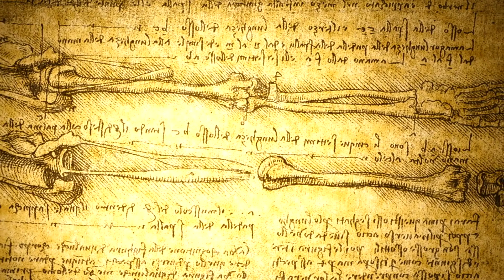Untold Tales of Legendary Figures: The Shocking Truth Behind History's Heroes and Villains!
Prepare to be whisked away on an exhilarating journey into the shadows of history with "Untold Tales of Legendary Figures: The Shocking Truth Behind History's Heroes and Villains!" Join us as we pierce the veil of time to uncover the enigmatic lives and dark secrets of the figures who have shaped our world. From the seductive allure of Cleopatra's ancient Egypt to the enigmatic lost years of Leonardo da Vinci, each tale is a mosaic of intrigue and revelation.

Marvel at the cunning and ambition of Cleopatra, whose beauty belied a mind sharp as a serpent's tooth, and whose legacy is a tapestry woven with threads of power, romance, and mystery. Dare to tread the shadowy path of da Vinci, whose 'lost years' hint at a journey that would forge the soul of a genius. Be awed by the visionary pharaoh Hatshepsut, whose reign defied her erasure from history with monuments that stand as testaments to her greatness. Journey alongside Marco Polo into lands unknown, where every turn of the Silk Road brought him closer to immortality. Finally, feel the chill of Tutankhamun's curse, a tale of death and mystery that continues to haunt the annals of archaeological lore.

These stories, hidden from the pages of history books, are brought to life with vivid detail and compelling narrative, offering you exclusive insights and rare facts that make our video a must-watch. Discover the truth that lies beyond the legend, and explore the complex tapestry of human ambition, betrayal, and invention.

Prepare to have your view of history transformed. Dive into the past with us, and uncover the secrets waiting to be told.

CHAPTERS:
0:00 - Introduction to Legendary Figures
0:28 - Cleopatra's Dark Secrets
1:53 - Leonardo da Vinci's Lost Years
3:05 - Hatshepsut's Forgotten Achievements
4:21 - Marco Polo's Lost Expedition
5:34 - Tutankhamun's Tomb Curse
6:40 - Conclusion of Historical Mysteries